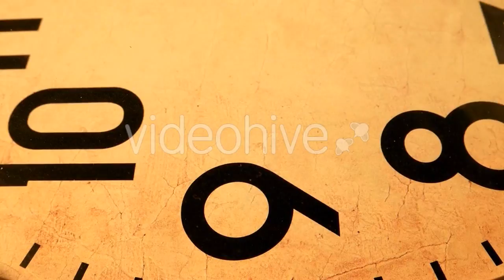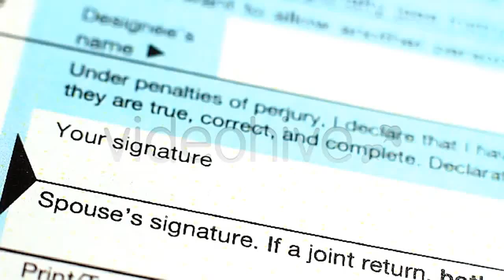Of Smiling Black Male Model In White - (people) - Stock Footage | Mega Pack +40 items